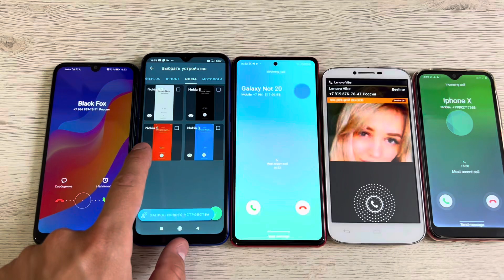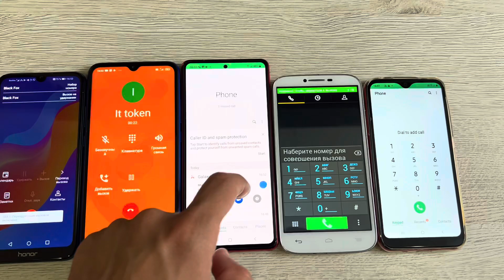Five incoming calls Samsung Red Not10/Alcatel One Touch/Redmi 9C/redmi 8A